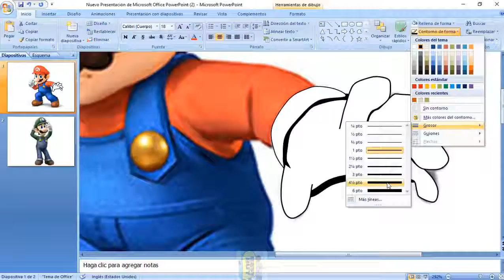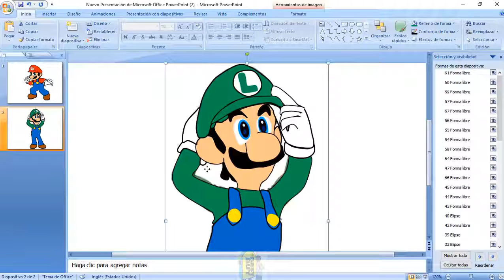Mario and Luigi [PowerPoint Drawings]